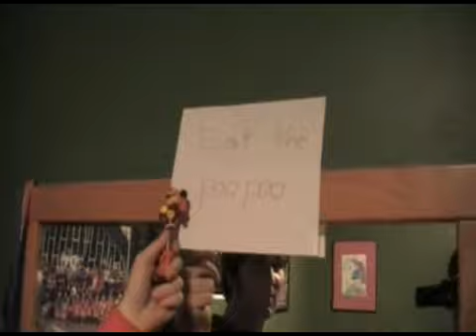The Human Cenitpede Parody (The Human Caterpillar)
Some people go to a creeper for help and he ends up making them his prisoner.